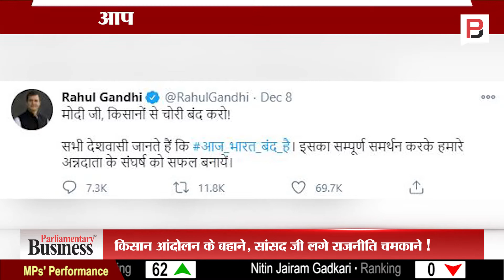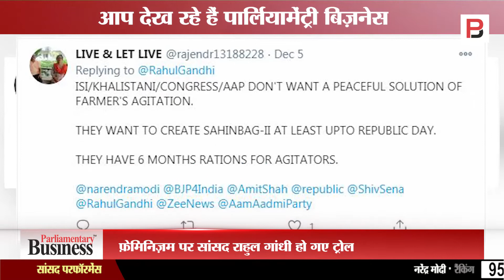सोशल मीडिया पे सासंद जी - किसान आंदोलन में घुला फ़ेमिनिज़म का रंग और सांसद राहुल गांधी हो गए ट्रोल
कांग्रेस किसान आंदोलन से अपनी खोई राजनीतिक जमीन बचाने में लगी हुई है | और इसलिए कांग्रेस के कर्ता धर्ता वायनाड के सांसद राहुल गांधी सोशल मीडिया पर खासे एक्टिव दिख रहें हैं | राहुल गांधी ट्वीटर के जरिए सरकार पर हमलावर हैं | राहुल गांधी के एक ट्वीट से पता चला की किसान आंदोलन में  फ़ेमिनिज़म ने भी जगह बना लिया है और फेमिनिस्ट बढ़ चढ़कर आंदोलन में हिस्सा ले रहीं हैं | अब ऐसे में ये कहना कहां गलत होगा की आंदोलन पर चढ़ा फेमिनिज्म का रंग | लेकिन उसके बाद सांसद जी ट्रोल होने लगे |